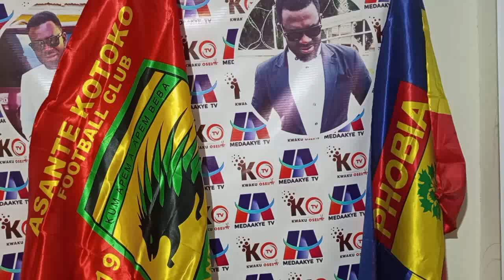EII SAA: THIS KOTOKO PLAYER TO BE THE POSTAL BOY..HEARTS TO BE PRE-EMINENT CLUB..DANLAD ND NAJAU REC